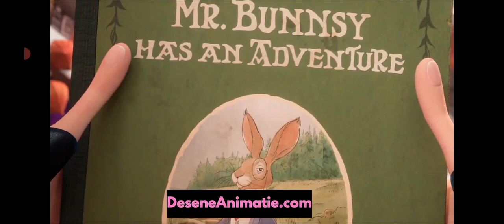Oana Gabriela - Malicia (The Amazing Maurice)